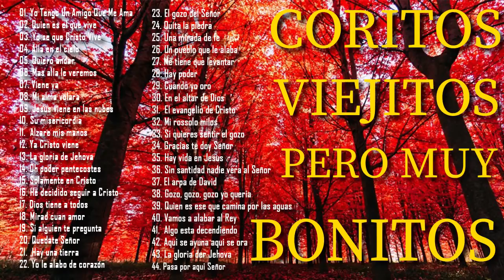44 Coros pentecostales viejitos pero muy bonitos 120 Minutos de coritos pentecostales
44 Coros pentecostales viejitos pero muy bonitos 120 Minutos de coritos pentecostales Vol1